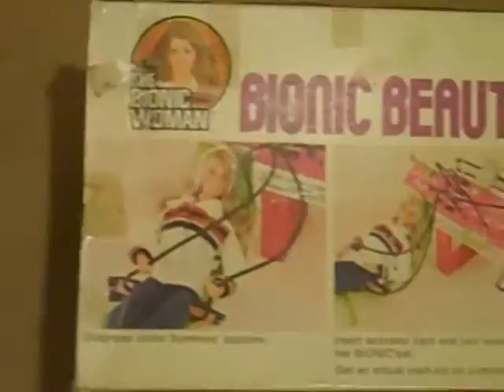my toy collection part 7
here is a bionic woman accessory from 1973